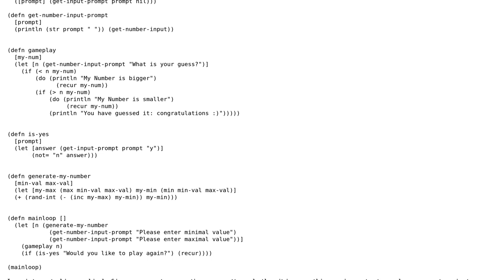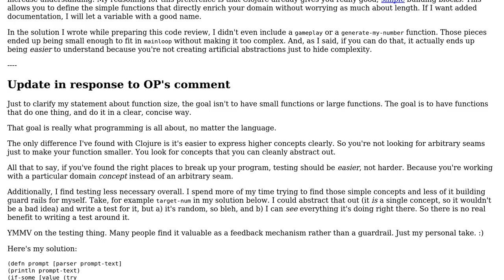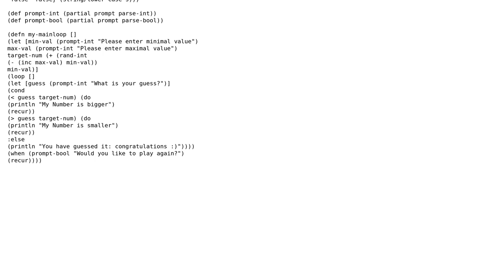Number guessing game in Clojure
With thanks & praise to God, and with thanks to the many people who have made this project possible! | Content (except music & images) licensed under CC BY-SA | Music | Images & others | With thanks to user Tim Pote user Jamal user Attilio and the Stack Exchange Network Trademarks are property of their respective owners. You are responsible for your own actions.